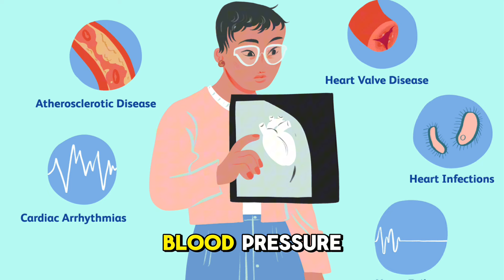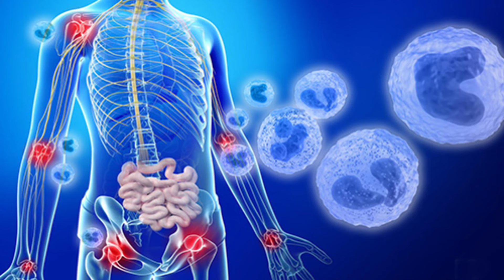What happens to your body when you stop eating sugar?